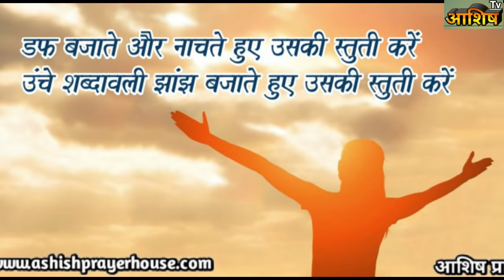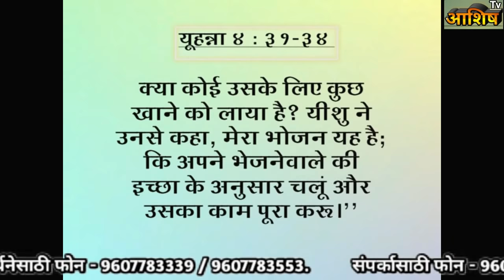आशिष प्रार्थना घर–नायगाव, प्रार्थनासभा हिंदी Ashish Prarthana Ghar-Naigaon, Live Stream 04 Oct 2020